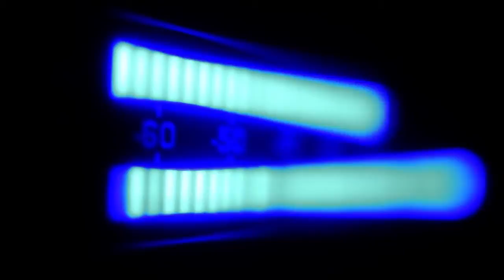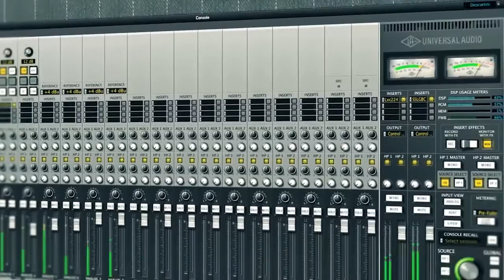The Dance of the Maccabees